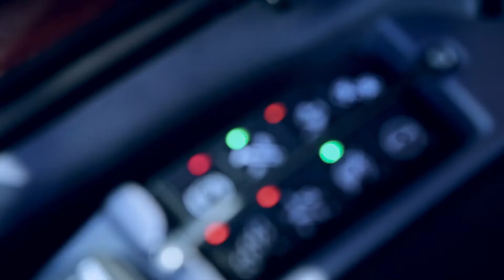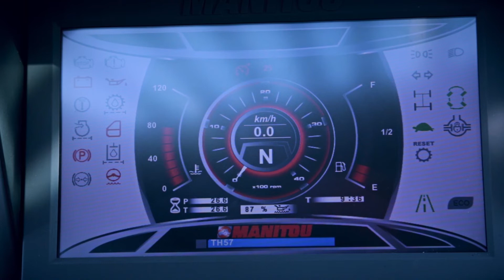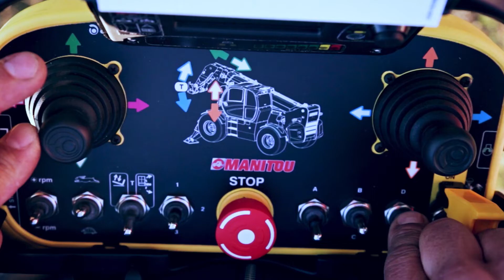DISCOVER THE MANITOU HEAVY TELESCOPIC MHT-X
Looking for efficient solutions for mining maintenance?
Manitou Group offers a wide range of machines that meet the challenges of the daily operations of your site: from the all• purpose masted forklift and skid loader to the compact telehandler.
Our commitment to safety is constant and never ending thanks to dedicated mining equipment of factory• built machines.
Increase your productivity:
•  through multiple attachment solutions,
•  identical and easy maintenance whatever the model range: engine access, diagnostic systems,
•  quick and easy attachment changes.